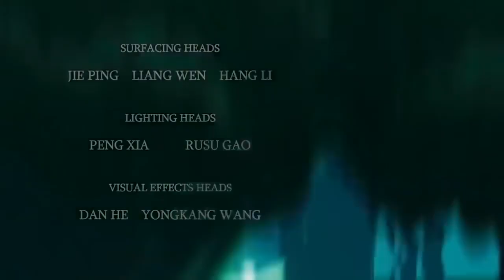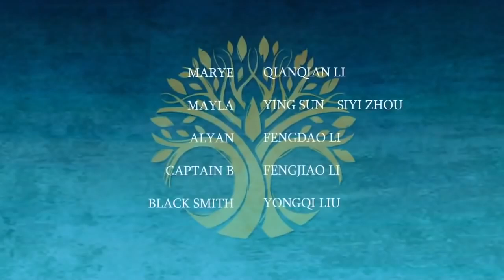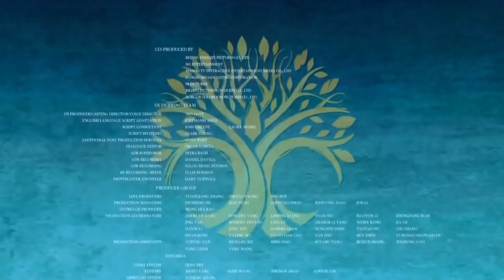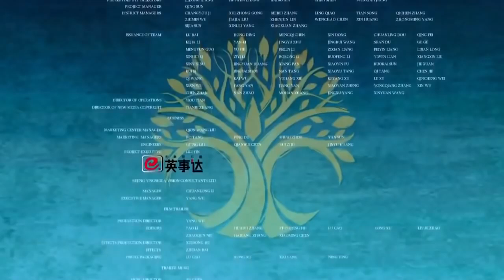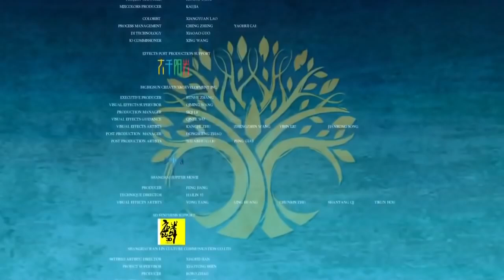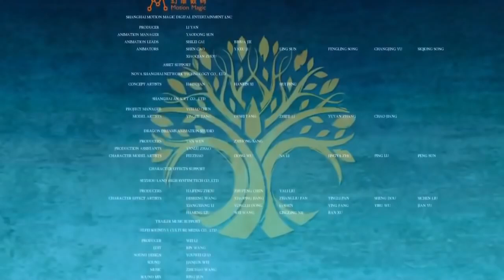2020 The Princess In the Reign of the Enchanted Forest Animated Full Movies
2020 The Princess
In the Reign of the
Enchanted Forest
Animated  Full Movies